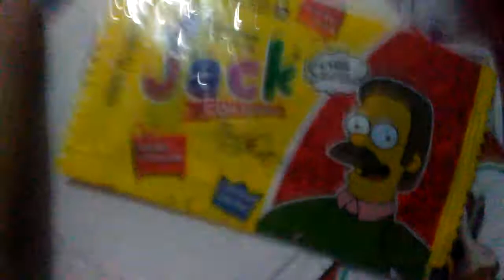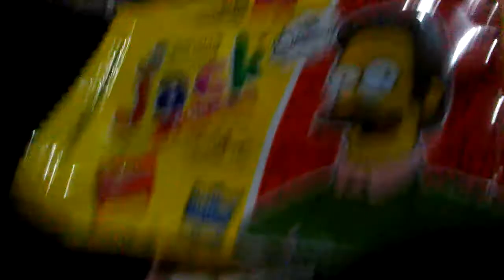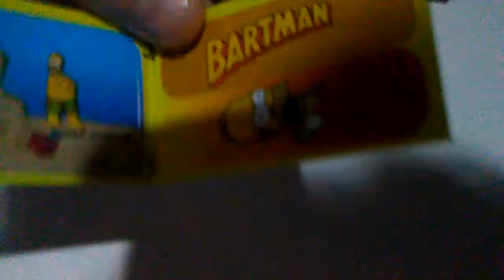mini casi unboxing de el chocolate Jack de los Simpsons